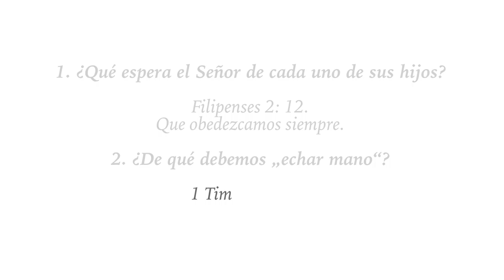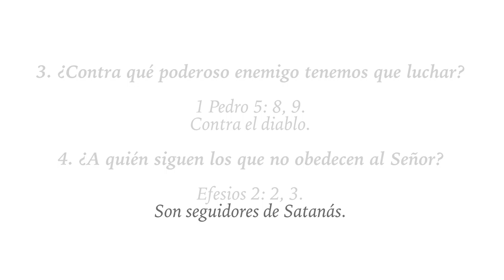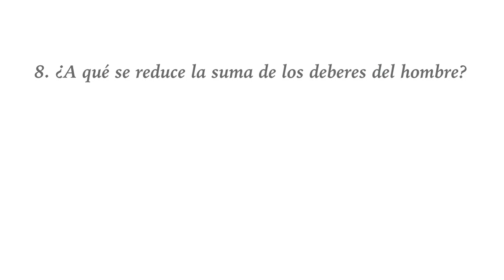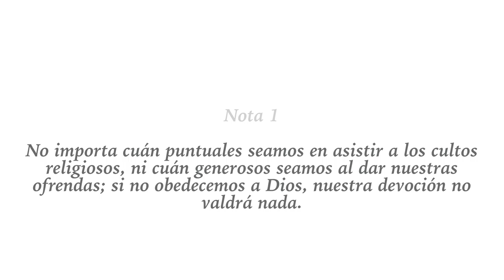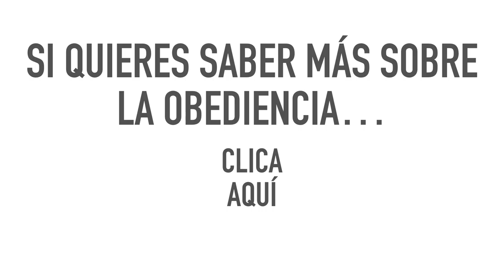30. Estudio para el bautismo, La obediencia | Die große Täuschung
Estudio para el bautismo "La obediencia y la fe"

En esta serie de videos podrás encontrar información para preparar tu bautismo. Que Dios te bendiga.